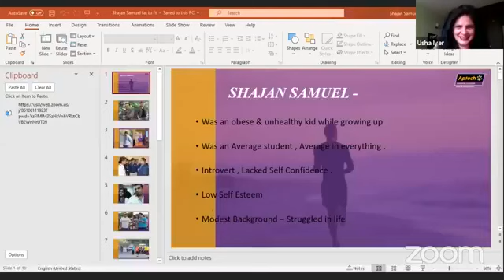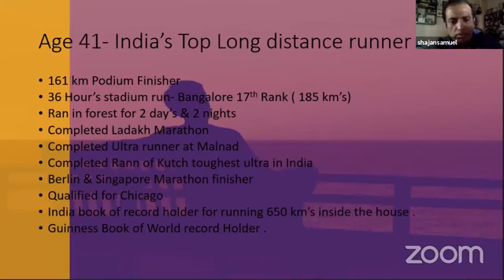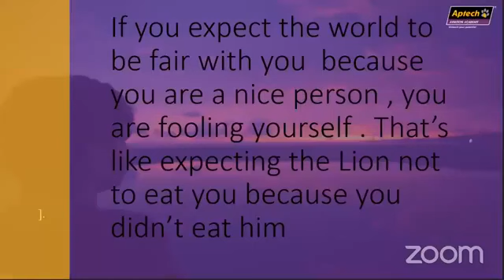Fat to Fit with Mr. Sajan Samuel | Fitness Session | Lockdown | The Green School Bangalore